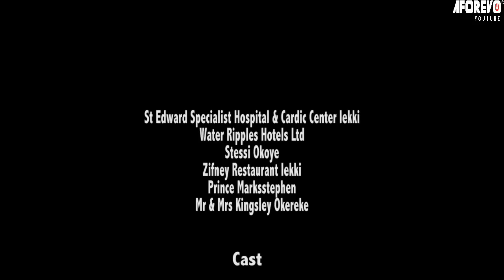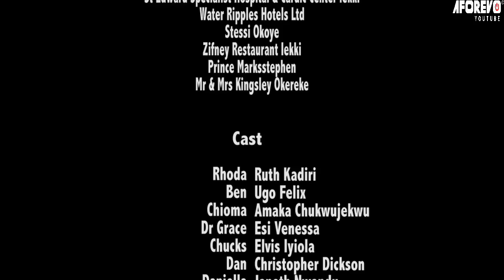Comment Être Une Femme Intelligente: RUTH KADIRI | film romantique en francais complet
Leur mariage de 8 ans est confronté à un divorce, mais il a fallu la sagesse de l’épouse pour aider le couple à naviguer à travers épais et mince.

Un film nigérian en français Avec: Ruth Kadri, Ugo Felix, Amaka Chukwujekwu

French When Love Sleeps